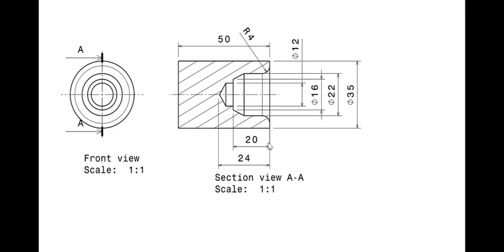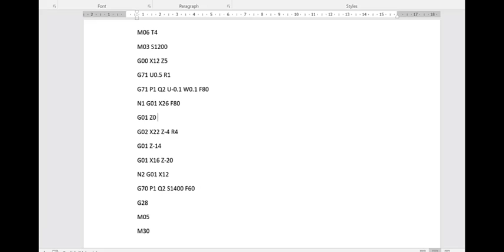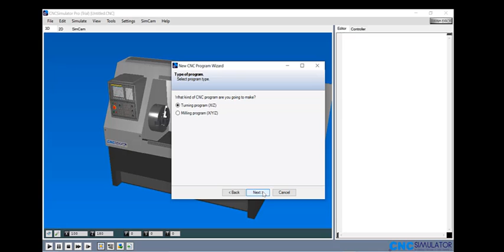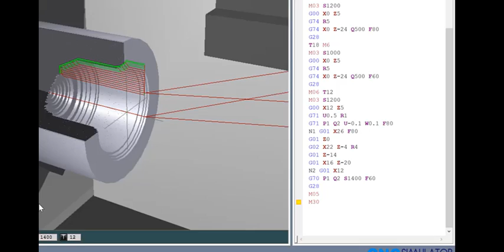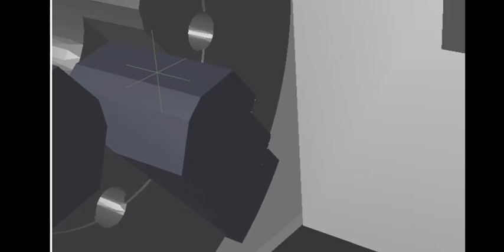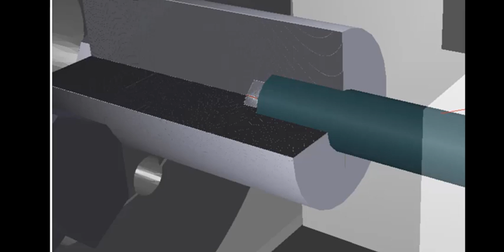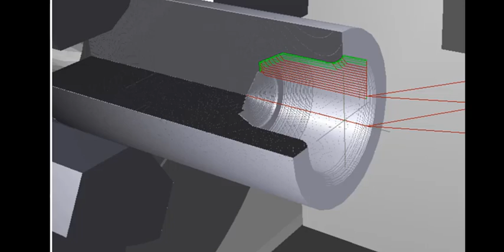G71 INTERNAL BORING CYCLE USING CNC SIMULATOR PRO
G71 Internal Boring Cycle requires two blocks.
• G71 U(DELTA d) R(e)
• G71 P(A) Q(B) U(DELTA u) W(DELTA w) F
Where:
U = depth of cut in Z axis
R = Relief amount
P = Starting block of the profile
Q = Finishing block of profile
U = Finishing allowance in X axis
W = Finishing allowance in Z axis
F = Feed rate in mm/min